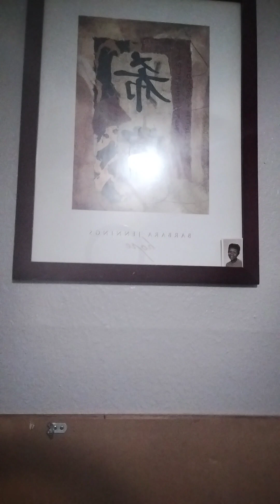"THIS NEW VARIANT DISEASE WONT KILL YOU/ WERE THERE NOT 10 LEPERS HEALED?/ COVER, SOAKING WORSHIP...